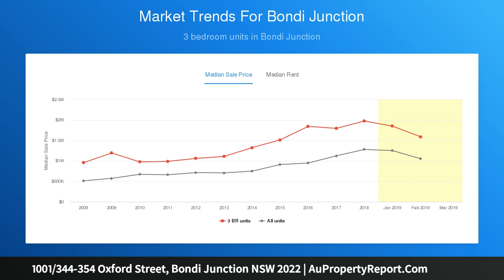1001/344-354 Oxford Street, Bondi Junction NSW 2022 | AuPropertyReport.Com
1001/344-354 Oxford Street, Bondi Junction NSW 2022
Property Type: apartment
Bedrooms: 2
Bathrooms: 2
Car Space: 1
Executive apartment in heart of Bondi Junction